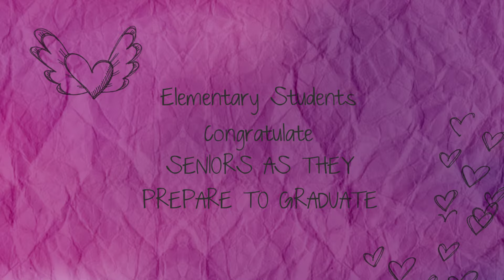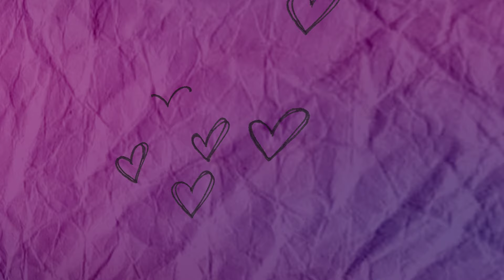Eastern High Graduation Walk at McLeansville Elementary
Watch as McLeansville Elementary School students cheer on upcoming graduates from Eastern High School!